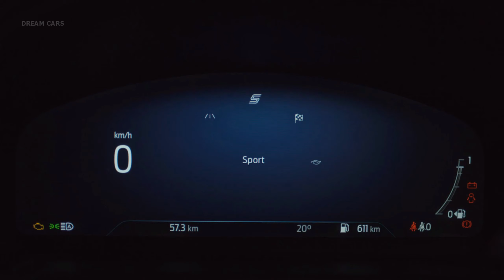2021 Ford Puma ST - The Sporty Compact Crossover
2021 Ford Puma ST - Dream Cars
The all-new Ford Puma ST introduces acclaimed Ford Performance driving dynamics to the compact SUV segment for the very first time in Europe. Enhanced with sophisticated Sports Technologies including a segment-first limited-slip differential and patented force vectoring springs, Puma ST also features selectable Drive Modes including Sport mode and – for the first time on a Ford Performance vehicle – Eco mode. Ford's 200 HP 1.5-litre EcoBoost engine delivers 0-100 kph (0-62 mph) acceleration in 6.7 seconds, and an optimised chassis features bespoke suspension, steering and braking configurations alongside specially-developed Michelin Pilot Sport 4S tyres for the most agile Ford SUV driving experience yet. Performance enhancements and aggressive styling – including an exclusive Mean Green exterior colour and 19-inch alloy wheels – sit side-by side with innovative features including Local Hazard Information connected-car technology and the Ford MegaBox loadspace for everyday practicality. Combined, these innovations deliver an energised driving experience, while retaining the comfort and flexibility offered by Ford’s new compact SUV. Beyond the upgraded engine, there are several other improvements over a regular Puma. The ST is available with an optional mechanical limited-slip differential, force-vectoring springs, and selectable drive models with an Eco mode available for the first time on a Ford Performance model. In addition, the rear suspension is 40 percent stiffer than that of the Fiesta ST and at the same time, 50 percent stiffer compared to the regular Puma. Front and rear anti-roll bars contribute to the crossover’s improved stability. Special attention was given to the exhaust, a free-flowing setup with active valves to make the soundtrack more appealing. Interestingly, the exhaust is one-decibel quieter compared to the Fiesta ST's in order to provide a more composed cruising experience. Then there are the visual upgrades, in line with those of the Fiesta ST. Ford installs 19-inch wheels with Michelin Pilot Sport 4S tires as standard equipment and offers customers the opportunity to pick from six different body colors, including this ST-exclusive Mean Green shade. Regardless of the main color, the roof, grille surround, side moldings, mirror caps and the rear spoiler come with a glossy black finish. Inside the cabin, the 2021 Ford Puma ST has body-hugging Recaro front seats as part of a sporty package also including a flat-bottomed steering wheel and an ST-specific gear knob. Even before getting in, the mirror-mounted projectors show the ST logo on the ground whenever you unlock the vehicle to remind you it's not a run-of-the-mill Puma.

2021 Ford Puma ST
Engine: 1.5 L I3 200 HP Transmission: 6-speed manual
0-62 mph: 6.7 sec Top speed: 137 mph (220 kph)